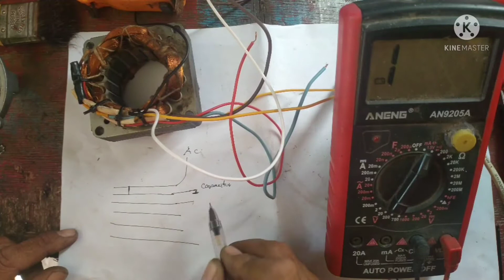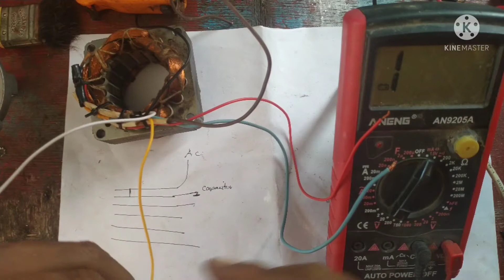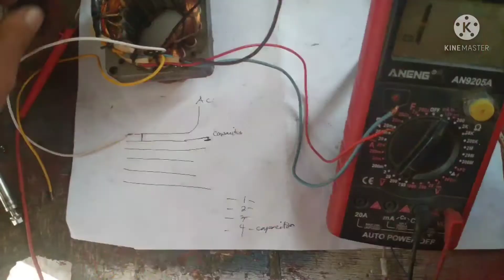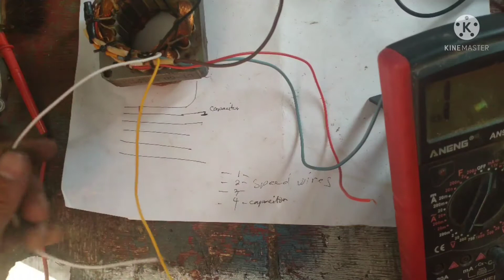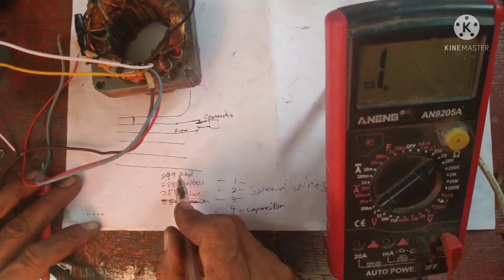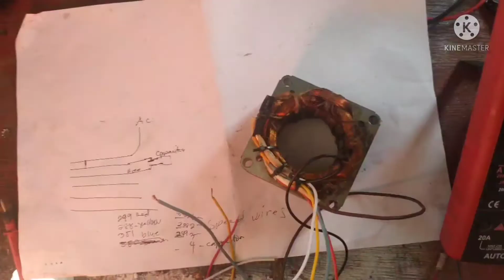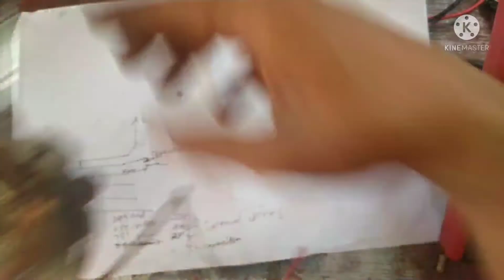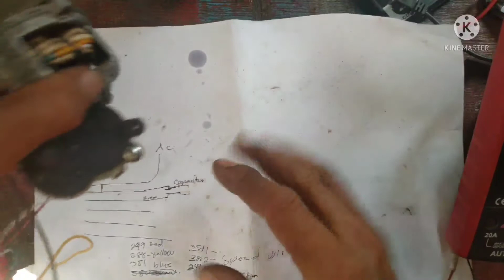paano hahanapin ang ac wires/capacitor wires/speed wires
paano hahanapin ang speed wires/capacitor wires/ac wires.how to find ac wires/cap wires/ speed wire's.